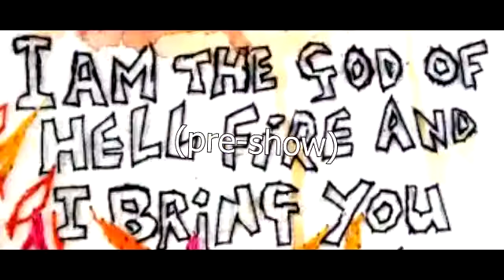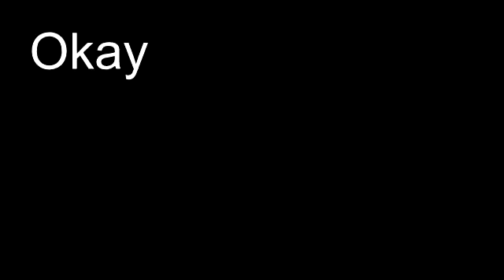Ep 57 "Jes-us, Jes-us, Jes-us!"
Recorded on St Patty's Day, this irreverent episode numero 57 "Jes-us, Jes-us, Jes-us!" is hip-deep in comedic impropriety! Carl and Pete tackle Mormonism in the returning segment "Okay or Not Okay?"- and of course there is a hilarious "Weird News" tossed in for good measure.  Listen and giggle at your discretion avid listeners!